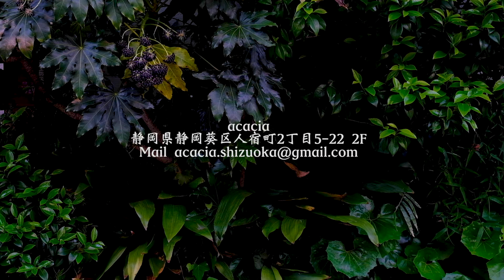【Beyond Human Knowledge】Beyond Human Knowledge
使用しているアイテムはこちらから

問い合わせは下記まで
住所 静岡県静岡市葵区人宿町2丁目5-22 2F